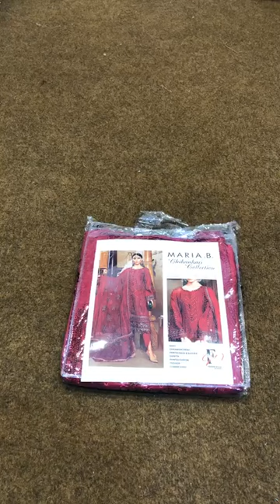Unstitched Lawn by Maria B | MB23 - D-2311-B | Maria B Summer Collection'23 | FW by Irhaban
The Maria B MB23 - D-2311-B unstitched suit is a stunning ensemble that embodies elegance, sophistication, and the timeless charm of embroidery. Created by Maria B, a renowned fashion brand, this suit showcases the brand's expertise in blending traditional craftsmanship with contemporary aesthetics.
The suit is made from high-quality golden lawn fabric, known for its lightweight and breathable nature. The fabric provides a perfect canvas for the exquisite embroidery, which is the focal point of the ensemble. The embroidery is meticulously handcrafted by skilled artisans, showcasing intricate patterns and delicate motifs.

Products Detail:
Embroidered Chickankari Lawn Front
Printed Lawn Back
Printed Lawn Sleeves

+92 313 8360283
Outlet : Shop G-18, Ground Floor, Maymar City Tower, Tariq Road, Karachi